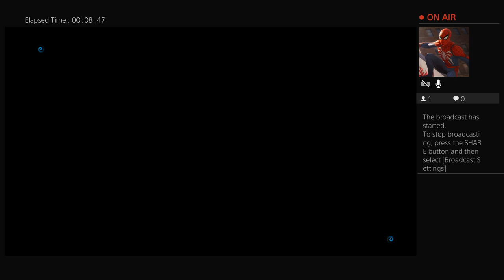Skylanders Imaginators Crash Edition (PS4) CO-OP Live Stream #12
This is the archive file version of my twelfth live stream of my Twitch CO-OP live stream series of Skylanders Imaginators Crash Edition for the PS4, featuring COOLPRO195, on my Twitch channel! It's a fresh restart to the live stream series as we’re now doing it at 1080p 60FPS directly via my PS4 Pro! Be sure to like this video, comment to leave feedback and/or share it with others! Thank you very much!